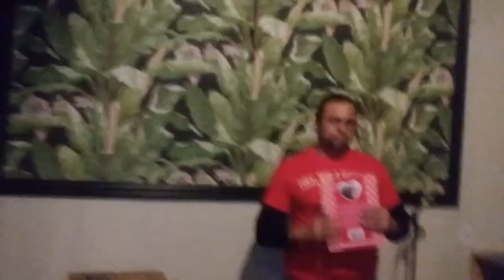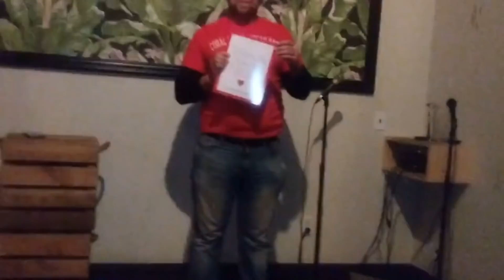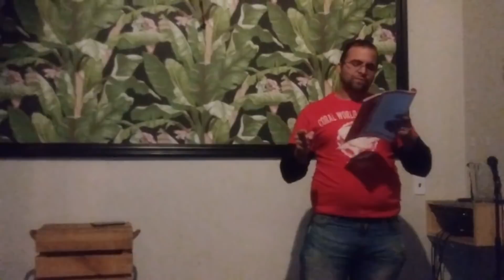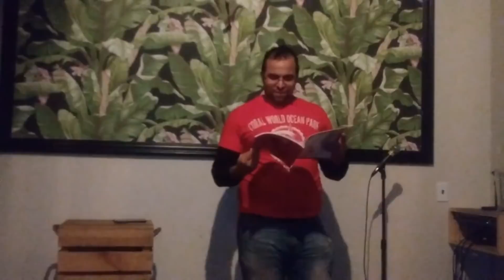Halyards The Bar Meet and Greet Love and Dining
Check out a clip from my event on Halyards on Saturday 12/22/18. it was a great event. Thank you to Nina Nicole and Samuel Cotto. I also read selected poems from my upcoming second book. Also check out our review of the Christmas chronicles with Kurt Russell as well. Unfortunately no food featured in this segment. But the show went on nonetheless. Enjoy the vid yall and Happy Holidays